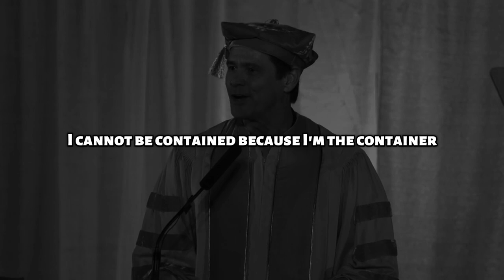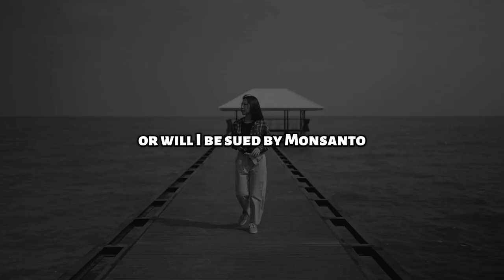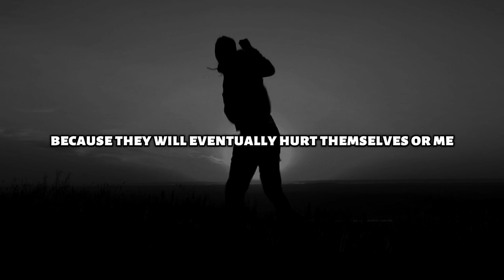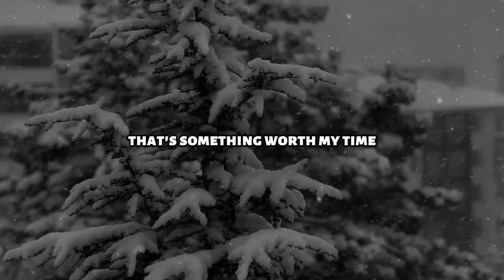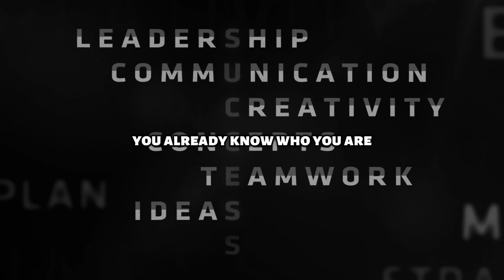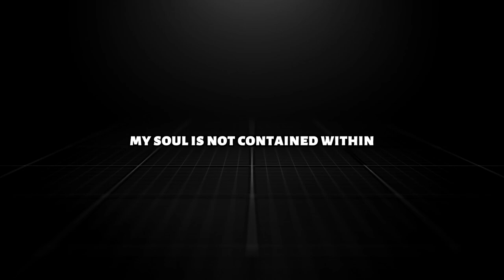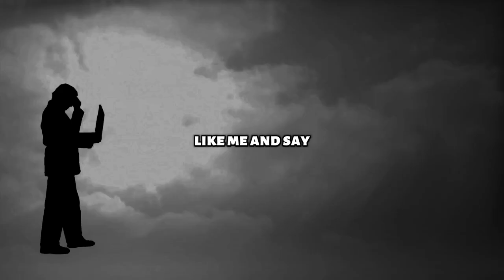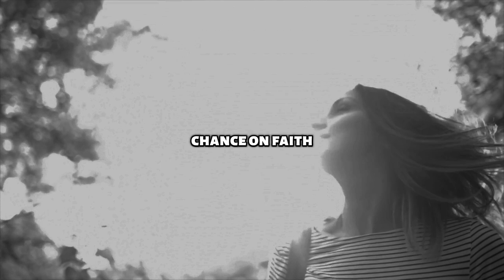Jim Carrey - THE POWER OF FAITH